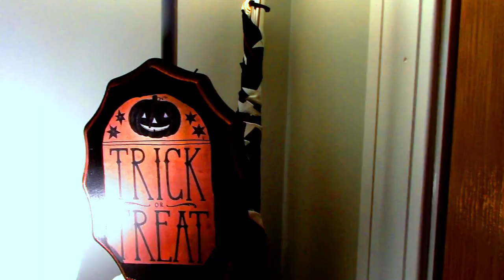Spooky Home Decor For Halloween!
If you like my video, please give it a thumb up.